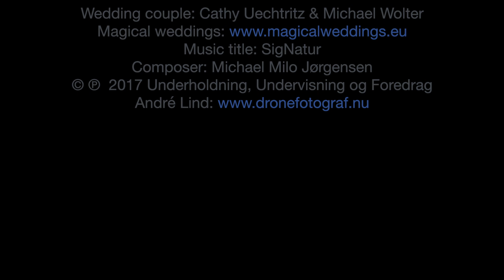Magical Wedding Cathy & Michael Music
GET MARRIED IN DENMARK.
Enjoy a civil wedding ceremony with the romance of a church venue.
Get married in Denmark, Old Højerup, a stone church from the 13th century, resting on the brink of Stevns Klint – a sweeping limestone coastline recently declared a UNESCO World Heritage site. And legend has it that in ancient times the king of the elves himself dwelt in a cave in the cliff beneath the church.

HØJERUP CHURCH IN STEVNS - The magical old church.
Resting on the very brink of the limestone cliffs, the charming 13th century church tells its own dramatic story. The sea has eaten away at the limestone for centuries and legend has it that every Christmas Night, the church would take a small leap inland to escape the hungry waves. Alas, one stormy evening in 1928, the leaps proved insufficient and the choir of the church fell into the sea. Do not worry – the building has since been secured, and a balcony now stretches out to the open sea. And yes, it is possible to have your wedding ceremony on the balcony with the sea rolling in below.
In 2014, Stevns Klint was declared a UNESCO Heritage Site for its layers of clay rich in iridium. A strange fact, but essential to pre-historic research as iridium is abundant in meteors and believed to be proof that a massive meteor must have struck Earth approximately 65 million years ago, in all probability ending the era of the dinosaurs.

Music title: SigNatur
Composer: Michael Milo Jørgensen